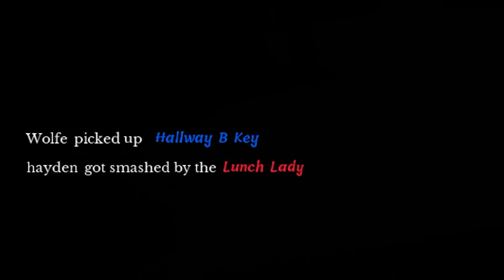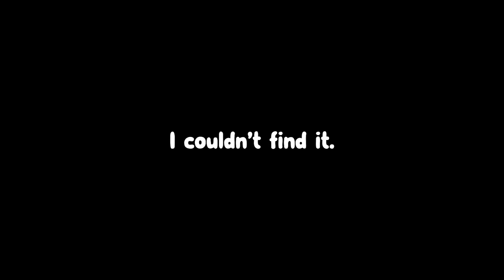This New Update Just Made Us Argue with Eachother